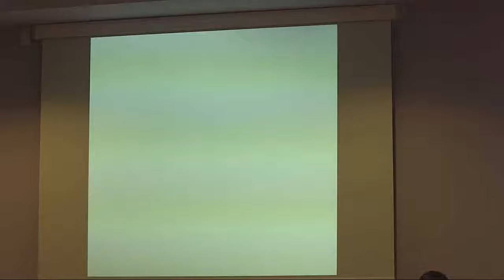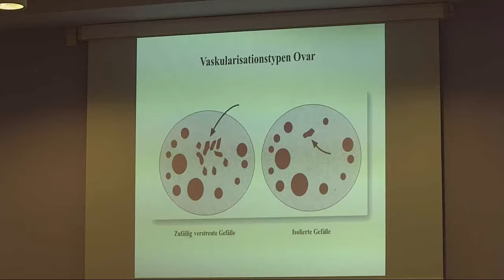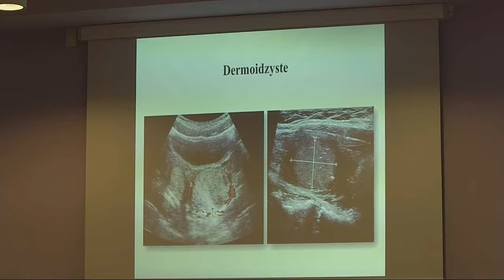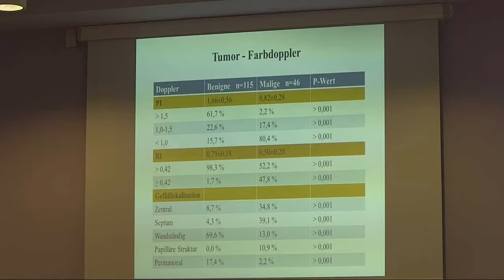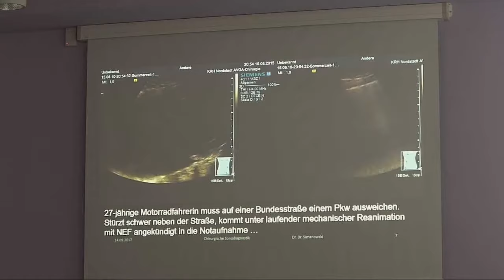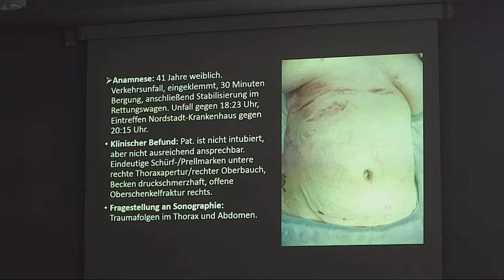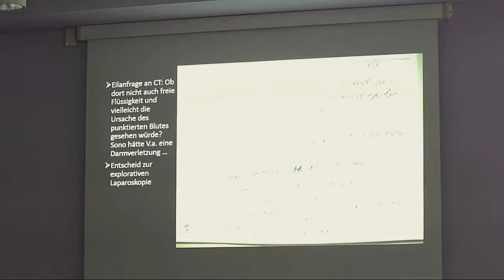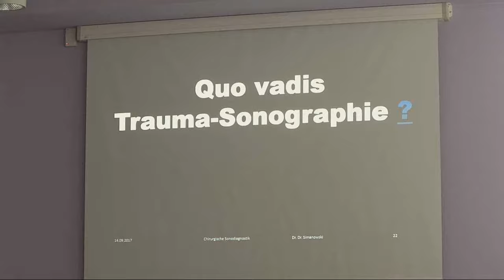Новые технологии ультразвуковой диагностики